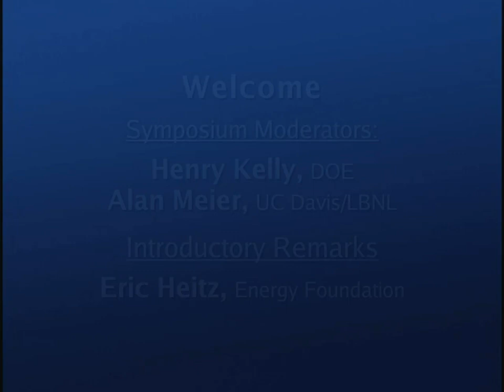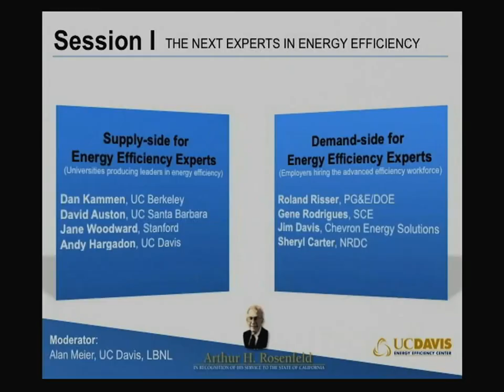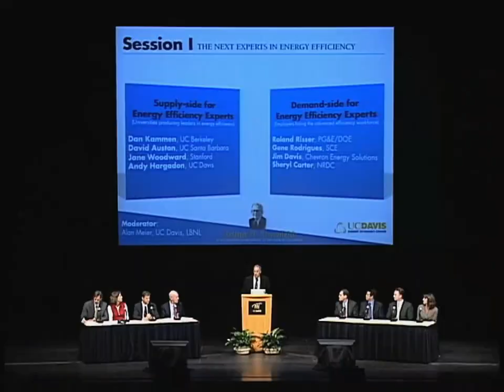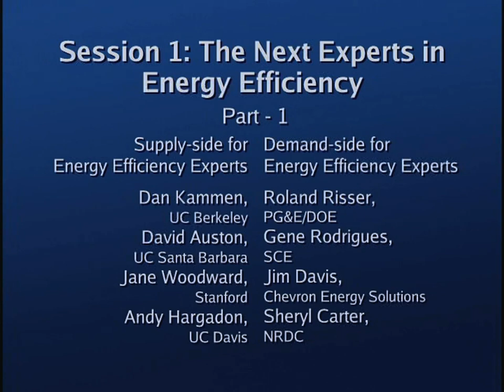The Next Experts in Energy Efficiency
Part of a series of UC Davis Symposia honoring Arthur Rosenfeld, the father of energy efficiency includes a panel discussion on supply-side for energy efficiency experts that includes Dan Kammen of UC Berkeley,David Auston of UCSB, Jane Woodward of Stanford and Andy Hargadon of UC Davis. Series: The UC Davis Energy Efficiency Center's Rosenfeld Series [6/2010] [Public Affairs] [Science] [Business] [Show ID: 18741]